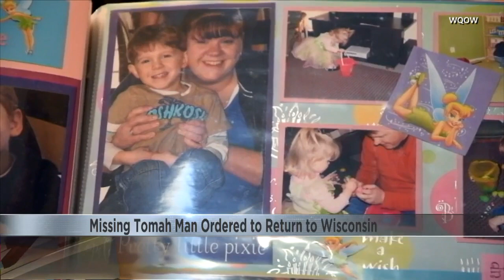Warrant expected for missing Tomah man accused of murder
A warrant is expected for missing Tomah man Shane Helmbrecht -- who is accused of killing his neighbor in Eau Claire.